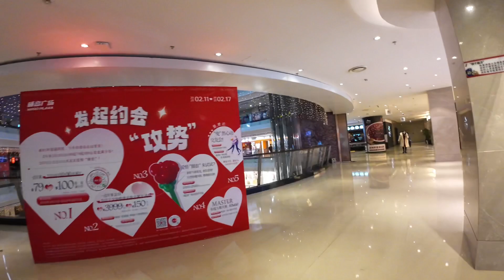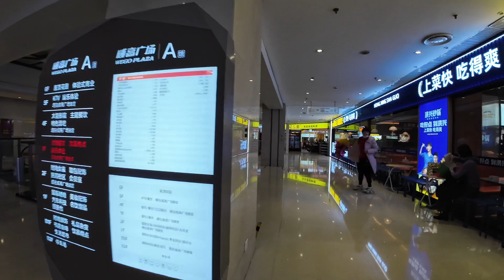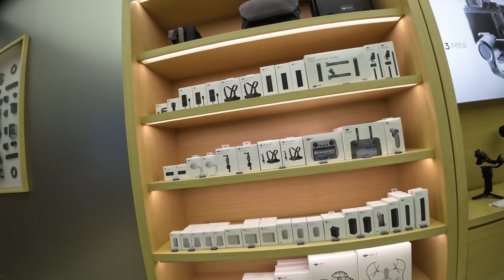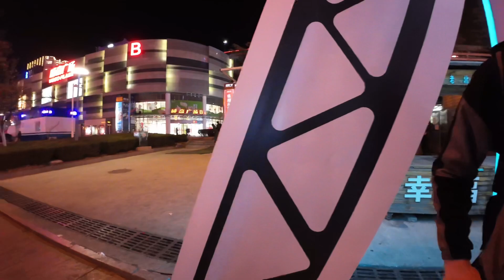4K | Walk in some of China’s biggest shopping Mall wego plaza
During my visit to Weihai a city of tourists resorts -A city for scientific and technical innovation in China
I had a walk tour inside the largest shopping mall wego plaza where most of foreigners go and the youth of weihai for shopping and nice restaurants.

Enjoy as you watch my video thanks.
Please don’t forget to :
Click Like👍
Click Share❤️